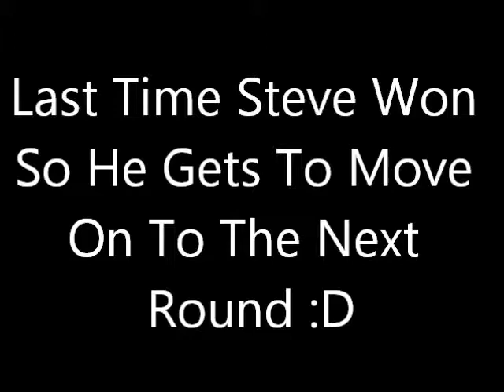The Mario Kart 8 Tournament Round 3 Part 213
Team Pink Or Team Orange Is Going To Win This :D

Enjoy :D